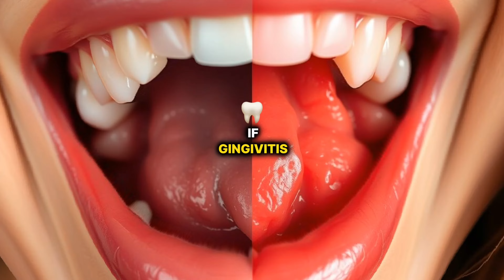Say Goodbye to Gum Disease: Secrets to a Healthier, Brighter Smile!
Say Goodbye to Gum Disease with this essential guide to maintaining a bright, healthy smile! Learn the secrets of effective oral hygiene and preventative care to keep your gums in top shape. Discover tips and tricks that will help you prevent gum disease, ensuring your smile stays radiant and your mouth stays healthy. Perfect for anyone looking to improve their dental care routine and achieve a confident, glowing smile.